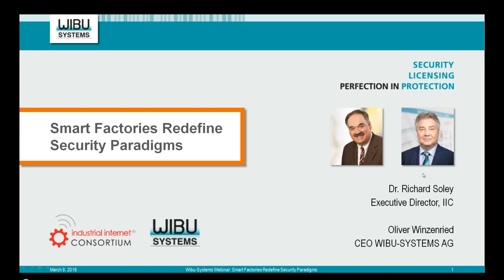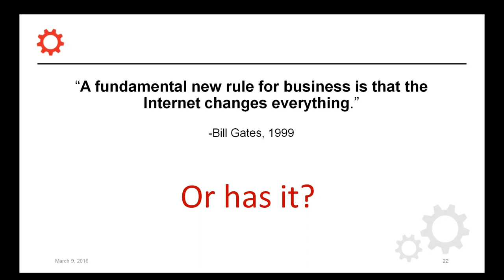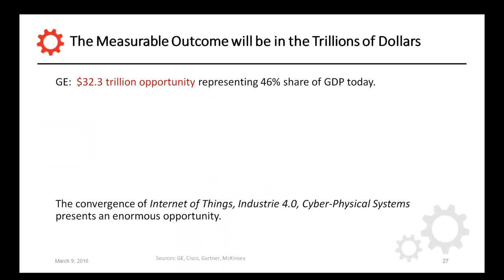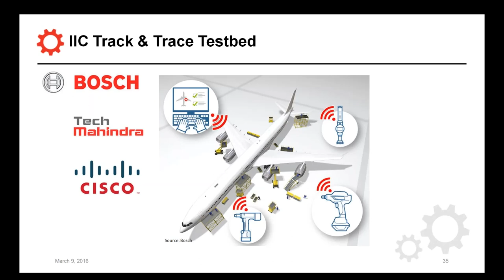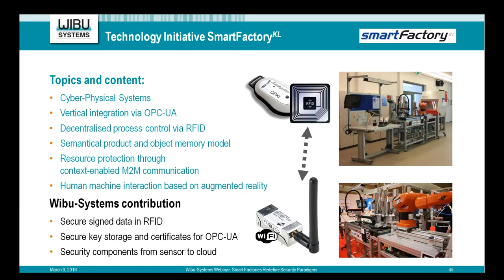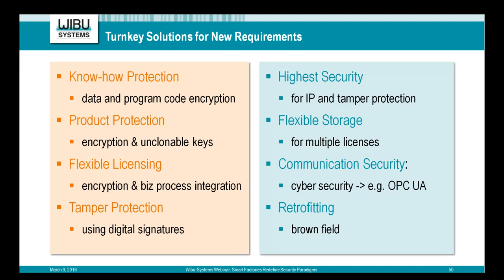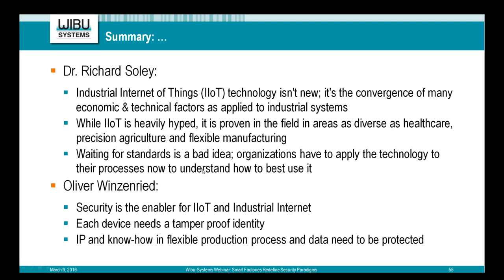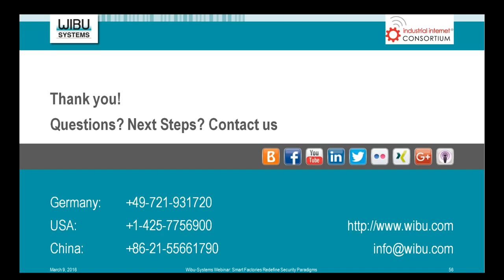Smart Factories Redefine Security Paradigms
While the world still seems undecided on which terminology to use, the new industrial revolution has started and is already transforming the way we plan our future. Fuelled by the need to optimize the complete production lifecycle, make wiser use of natural resources, respond to fast-paced market changes, and level profitability across the globe, the new concept of Smart Factories was born.

We see several research hubs, laboratories, and aggregators in action across the globe, where private, public, and academic entities are collaborating to define the guidelines, best practices, and use cases for the new smart manufacturing world. The topic is still hotly debated, but it has already defined some fundamental building blocks:

Telecommunication – for the estimated 500 connected devices for every person that are expected to exist by 2020, we need fast, secure, and widespread distribution of internet access points and datacenters
Big Data – for decision management platforms to expand at a foreseen CAGR of 60% through 2019, we need enhanced data processing and security algorithms
Security in the most pervasive way – being secure, vigilant, and resilient is the new black in the connected age
The Industrial Internet Consortium (IIC) was founded in 2014 to promote the discussion between the leading vendors in IIoT and guide the future generation of intelligent manufacturing.
The new generation of embedded system developers is essentially in the same predicament that ISVs of traditional PC applications found themselves in years ago. Let’s openly share the state of the union and forge secure and connected supply chains together.